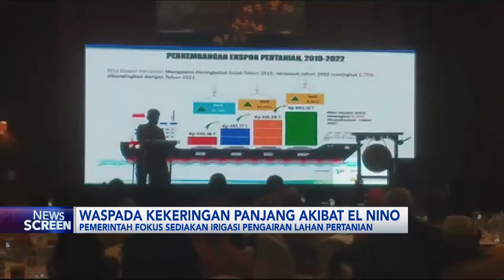Waspada! Kekeringan Panjang Akibat El Nino | IDX CHANNEL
Ancaman dampak kekeringan akibat El Nino, mulai terjadi di berbagai daerah. Kementerian Pertanian bahkan mengungkapkan, sebanyak 500.000 hektar lahan pertanian saat ini mengalami kekeringan, akibat kurangnya pengairan.